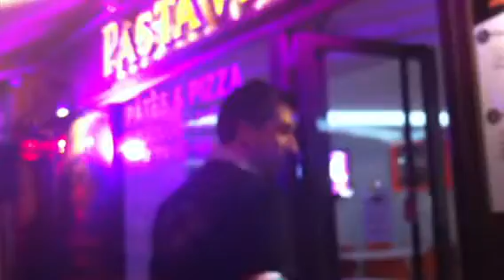Dj shamatta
Dj